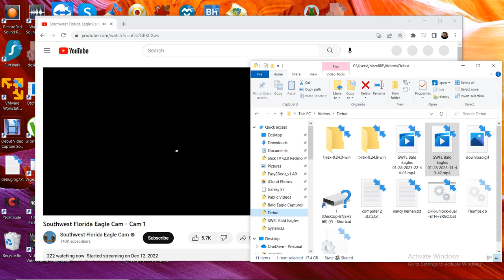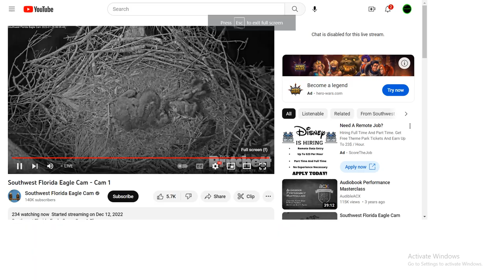SWFL Bald Eagles 01/28/2023 22:44